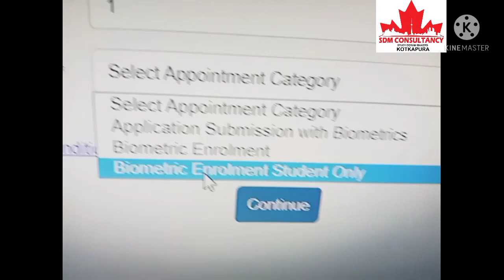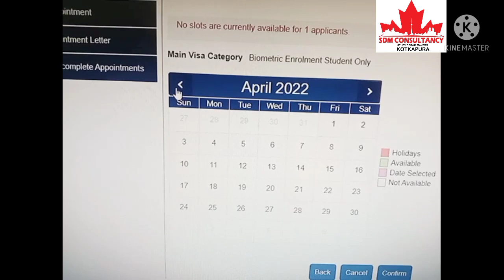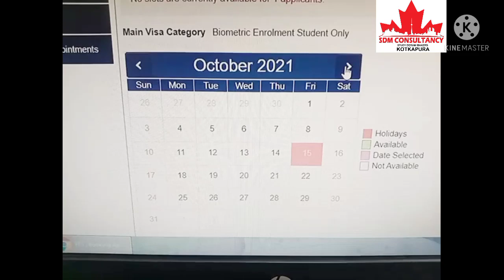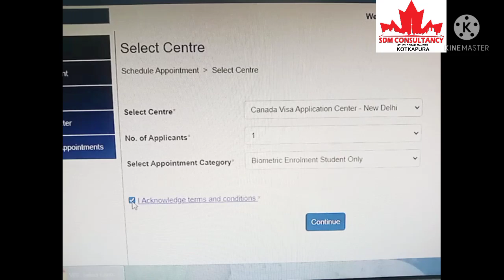How to Reschedule Biometrics Appointment | Canada Visa Update | Latest Updates | 31/07/2021